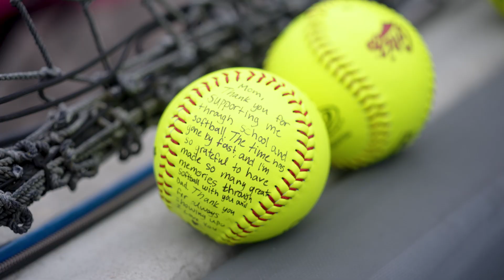Griz Softball vs. Portland State Highlights - 4/21/24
The Montana softball team hosted its final series of the season, taking a game against Portland State on April 20. The following day, Griz softball recognized its senior class.